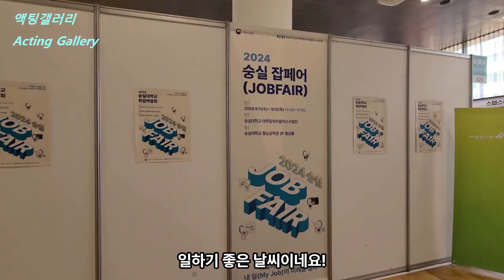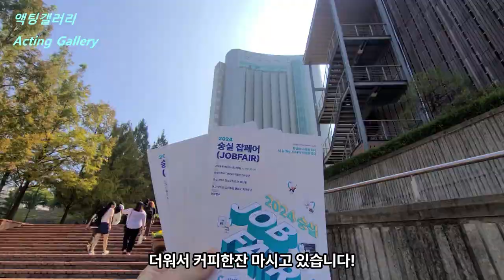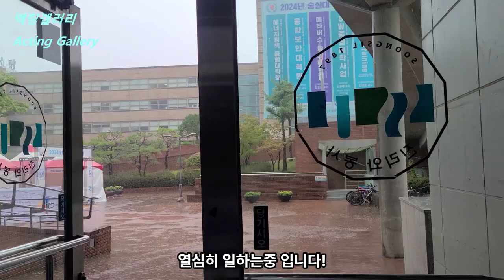[SUB] 숭실대 캠퍼스 좋다!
카메라 촬영은 갤럭시20+

Camera shooting Galaxy 20+